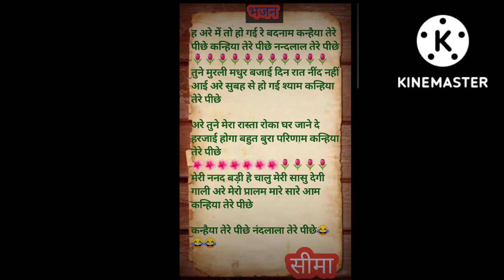🌷 With Lyrics 🌺 कृष्ण का बहुत ही प्यारा भजन#krishnabhajan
bajans
ram Bajan
hanuman Bajan